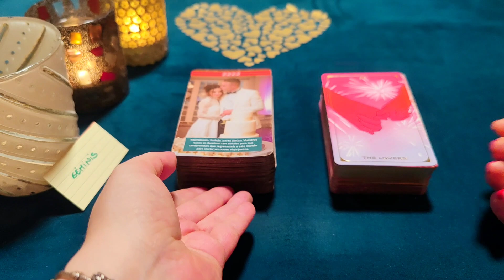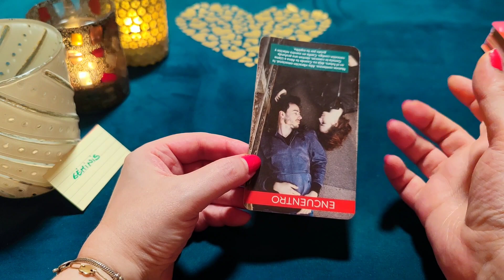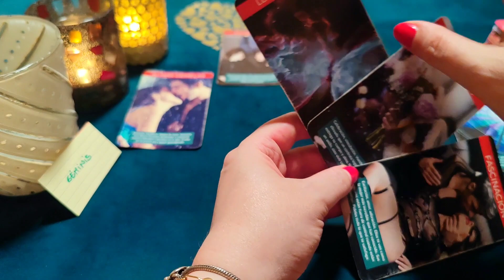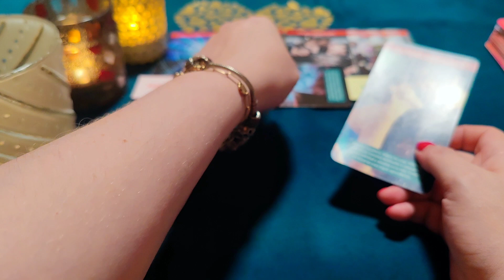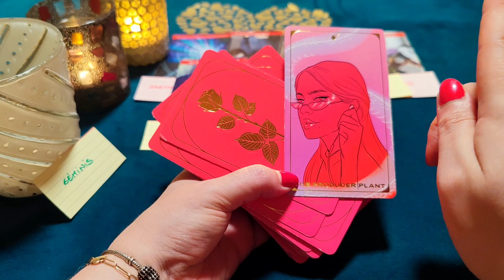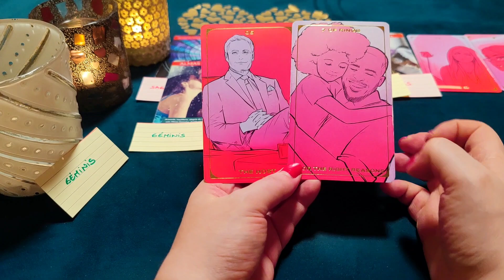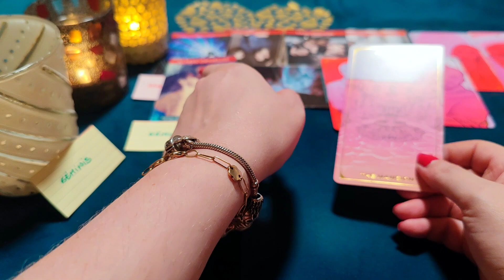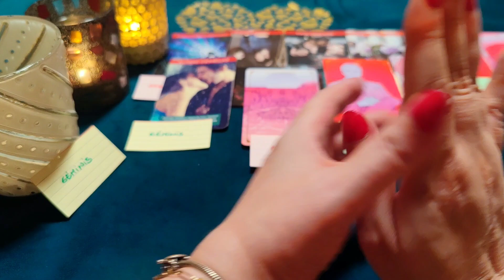GÉMINIS ♊ QUIERO VERTE COMO MI NOVIA Y BESARTE COMO LA 1 VEZ‼️😱HORÓSCOPO GÉMINIS AMOR AGOSTO 2023❤️